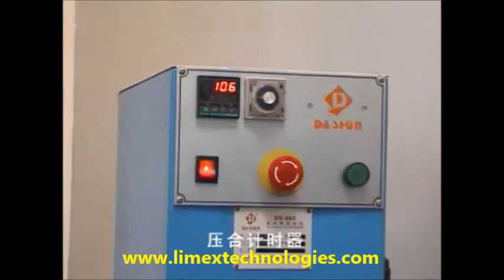Toe and Vamp Fusing Machine - Limex Technologies Ltd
Toe and Vamp Fusing Machine